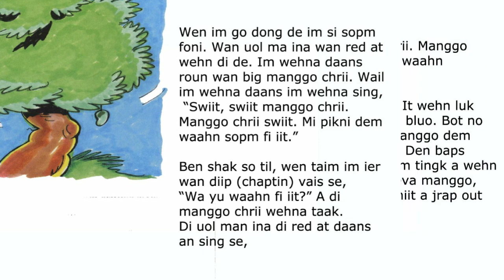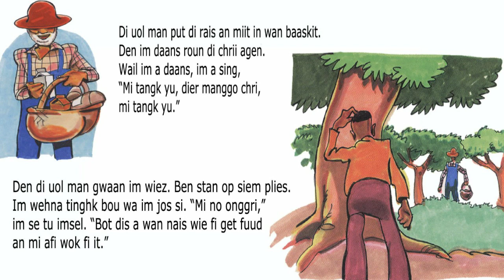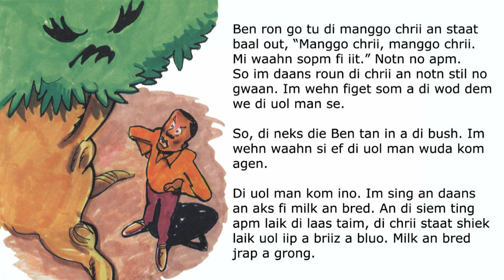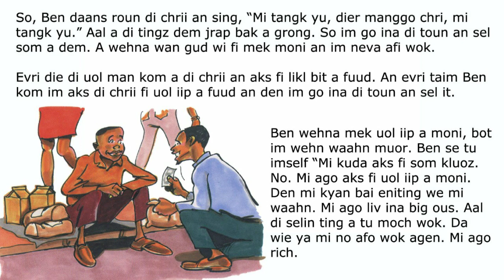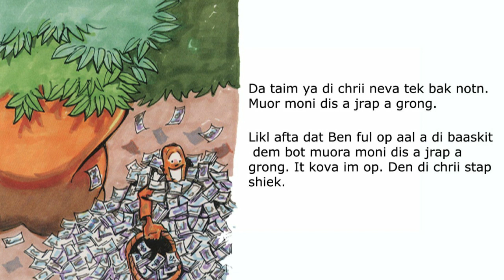Swiit Swiit Manggo Chrii | Sweet Sweet Mango Tree | Jamaican Kids Stories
Si di tuori "Swiit Swiit Manggo Chrii" ya. Wa unu tingk?

Here's the classic tale, "Sweet Sweet Mango Tree"

For access to the PDF of this story and others, check out our Free Resources folder on Google Drive -